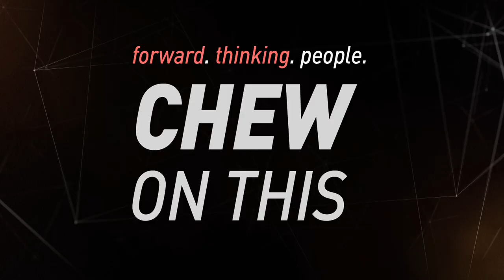PREVIEW: ACT UP against EBOLA: Organizing against Fear